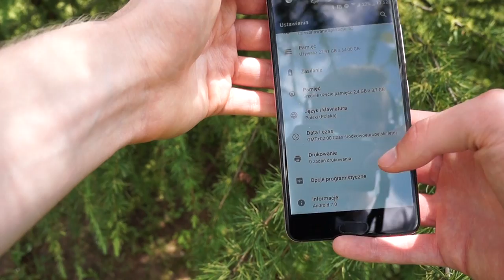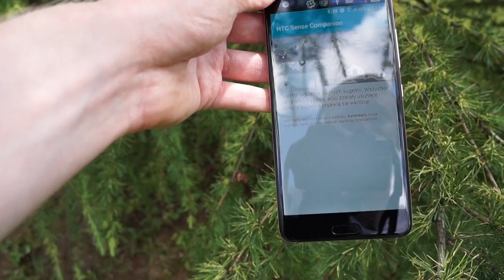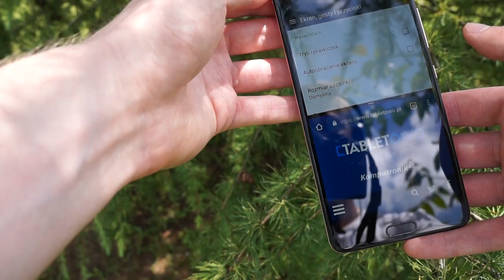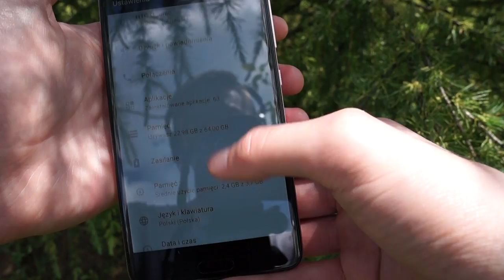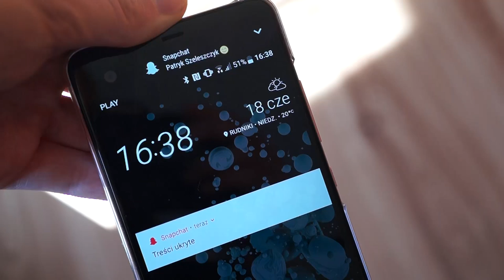Recenzja HTC U Ultra - Test Tabletowo.pl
Z pisemną wersją recenzji HTC U Ultra możecie zapoznać się tutaj